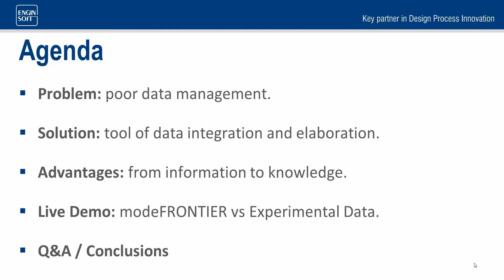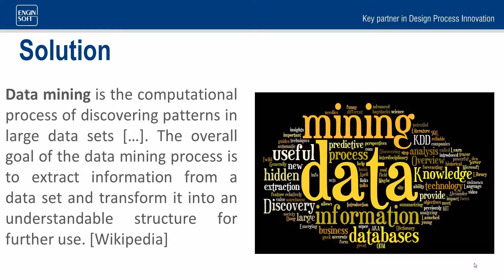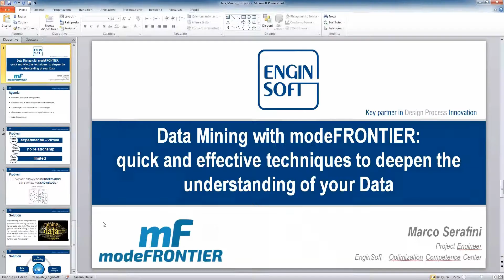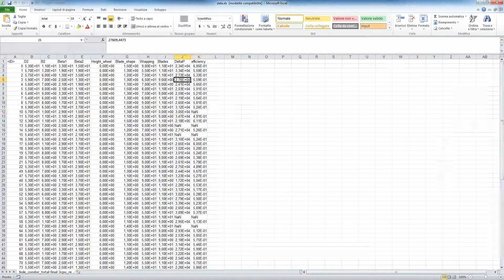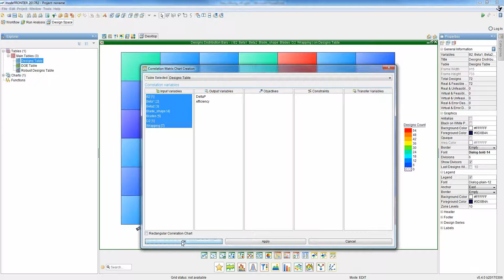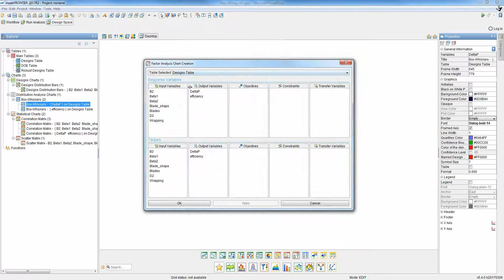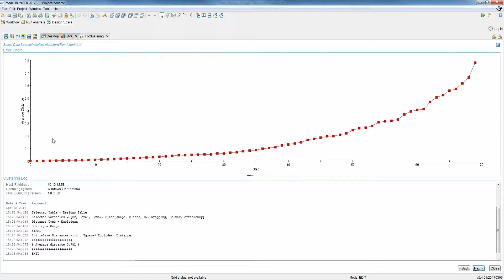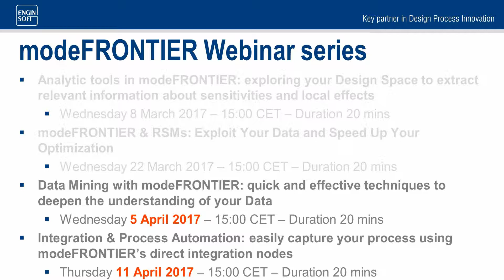Data Mining con modeFRONTIER: strumento efficace per comprendere il proprio DataBase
il Data Mining è il processo di analisi del database, sia numerico che sperimentale, sotto diverse prospettive: un ambiente di post processing dedicato con grafici di analisi statistica e di sensitività, di analisi e distribuzione dati, algoritmi di superfici di risposta e molto altro permettono di ottenere il meglio dai dati e utilizzare queste informazioni anche per l'analisi virtuale.
L’enorme mole di dati numerici complessi, generati da studi parametrici o da campagne sperimentali, viene ri-organizzata e resa disponibile in tabelle e grafici facilmente accessibili nell'ambiente Design Space di modeFRONTIER: questo ambiente è adesso disponibile in formato indipendente – modeSPACE – permettendo così una maggiore flessibilità di utilizzo dello strumento.